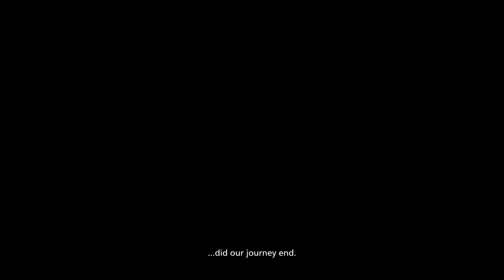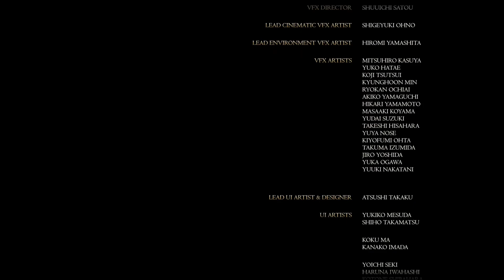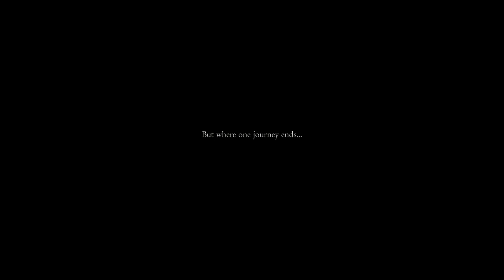PS5 FF16 Lets Play Finale!